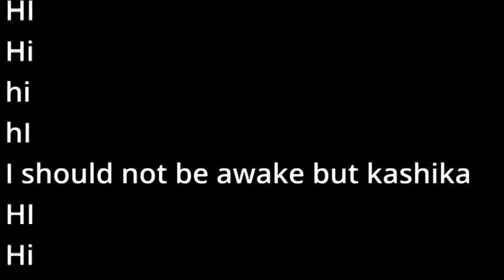Bug Vocaloid Test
I should be asleep, vocaloids are fun to work with, I startedd this months ago and I’m now just continuing working on it

Made with Hanakuma Chifuyu in Synthesizer V Studio Basic